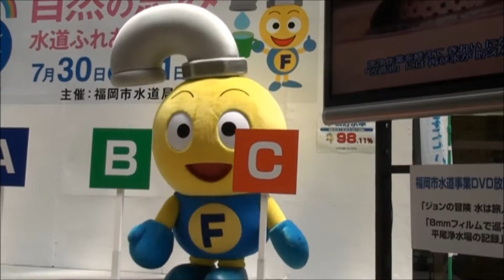【ゆるキャラ】福岡市水道局のフクちゃんが大丸パサージュ広場に来た！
2011年7月30～31日にかけて、天神エルガーラパサージュ広場で「自然の恵み水道ふれあいフェスタ」が催されました。このとき登場した、福岡市水道局のマスコット(水道ボーイ)「フクちゃん」の様子をお届けします。

登場してからまず、ショートクイズに参加した後は、広場内でグリーティングを行いました。福岡市城南区の「ニッコりん」も登場したようですが、今回は収録していません。